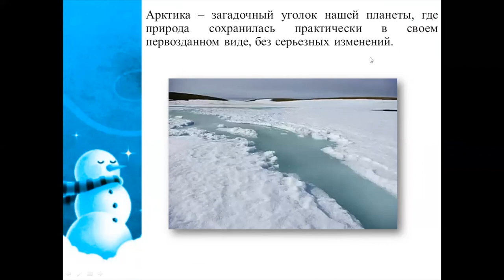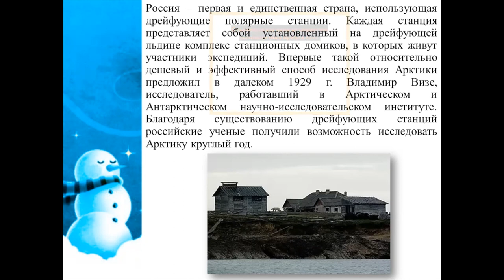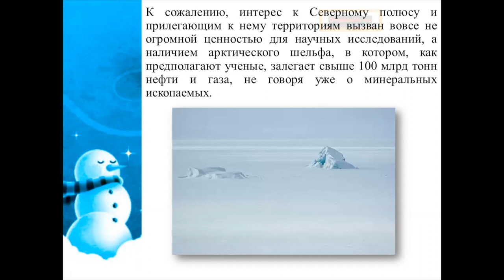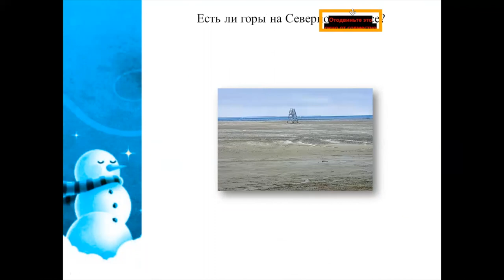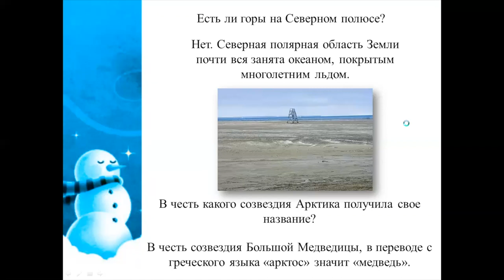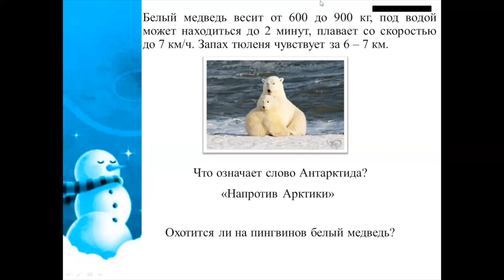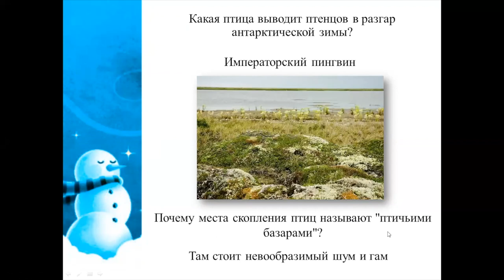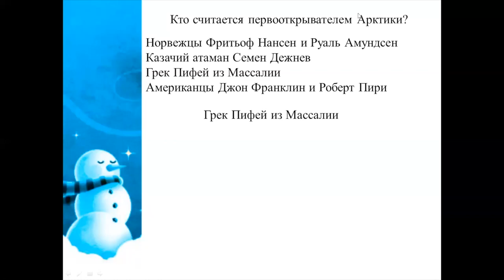Интересные факты о Северном полюсе